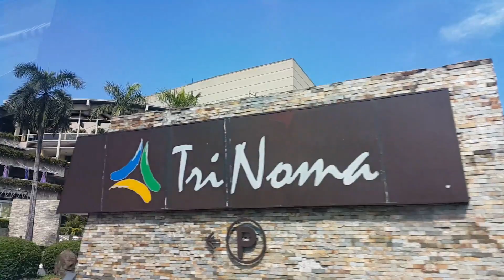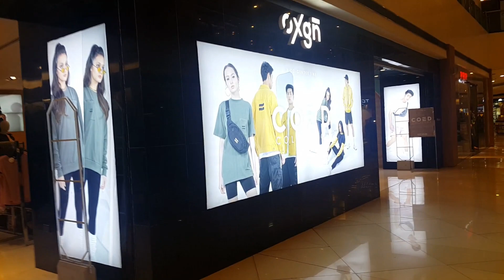TriNoma - Ayala Mall - Quezon City, Manila, PHILIPPINES 2019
Trinoma Mall is a large shopping mall in Quezon City, Philippines and it was developed by Ayala Land opened on May 16 2007.
TriNoma is characterized by the convergence of spacious interiors, soothing landscapes and of course, diverse shopping, dining, and entertainment options.

I shoot with my phone Samsung A7 and edit video on Filmora